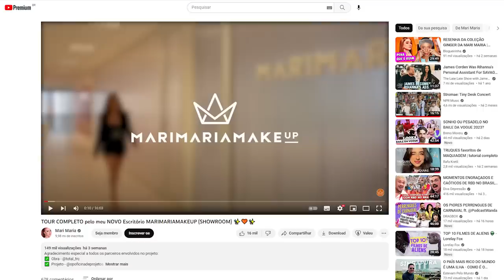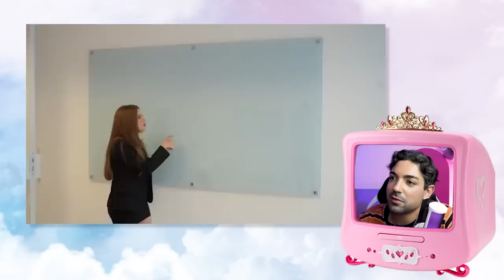TOUR sincero PELO ESCRITÓRIO DA MARI MARIA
comerias na cozinha laranja da blogueira e empresária? mais um vídeo de tour pelo escritório de influencers, já tivemos kylie, kim e agora chegou a vez do brasil com a mari maria. sim chegou esse momento!

nossa gente, que escritório grande! e a mari maria gosta de falar e explicar e explicar e explicar... é coisa de blogueira brasileira ser assim, né? to achando. assiste logo esse vídeo e deixa seus comentários!